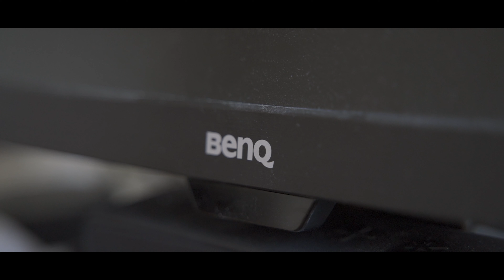Kevin braucht eure Hilfe!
Equipment das wir benutzen:

- Sony Alpha 7 R III
- Samyang 14 mm F 2.8
- Sony 50 mm F1.8
- Ronin S
- Rollei C6i